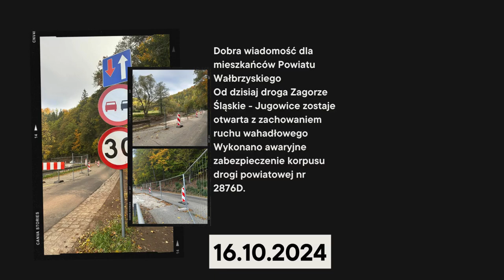Region w Oku Social Mediów #1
Tag nasz region przedstawiał się w Social Mediach. Wybraliśmy dla was najciekawsze naszym zdaniem wydarzenia.